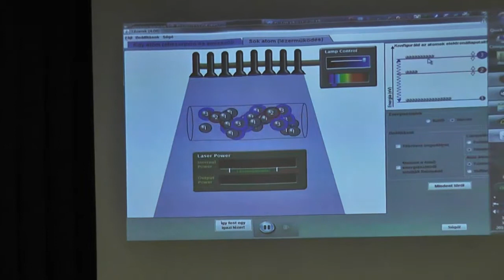Lézer kísérletek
Érdekes kísérleteket láthattak az érdeklődők kedd este a Nyíregyházi Főiskolán, az idei utolsó teadélutánon. Dr. Tarján Péter a lézerek világáról beszélt, megtudtuk, van több színű lézer, és azt is kipróbáltuk, zöld fénnyel lehet-e kiégetni a zöld színű lufit.